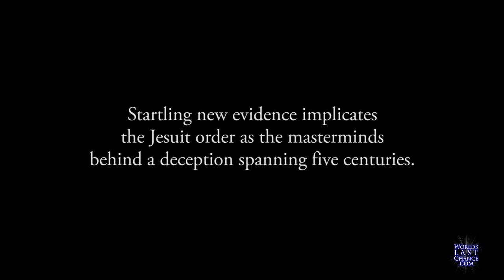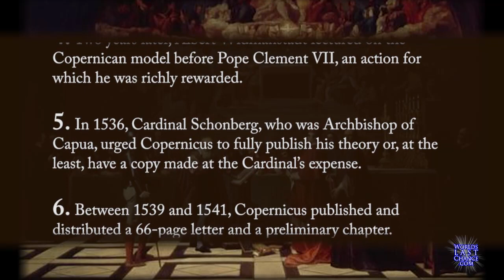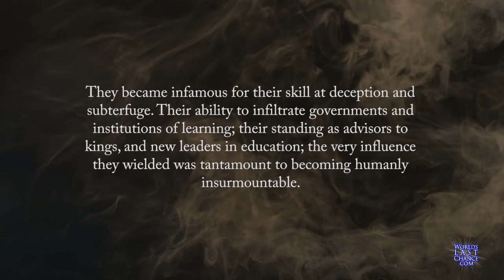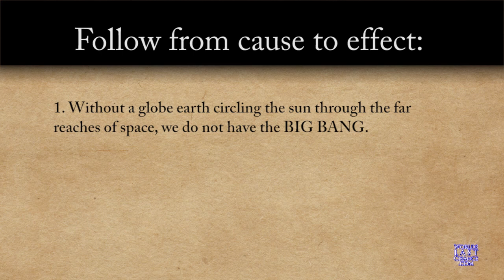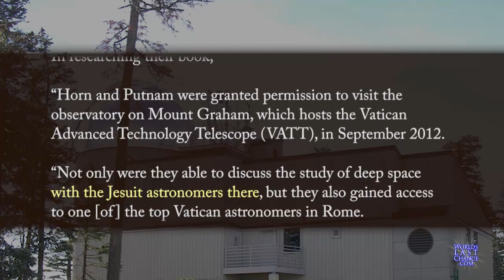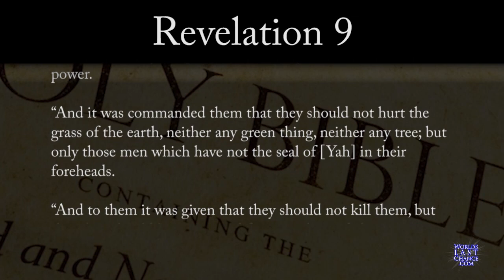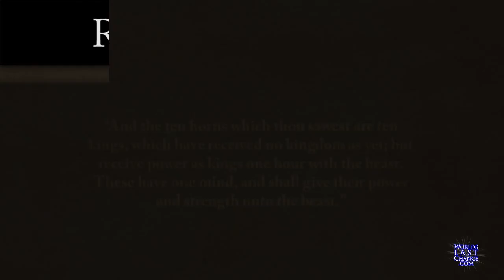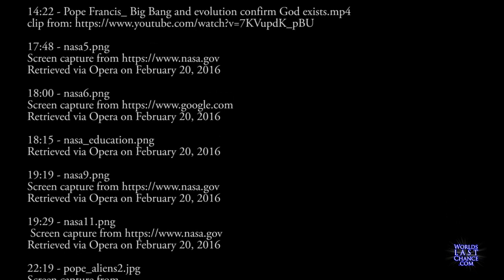Flat Earth Jesuits and the Global Conspiracy